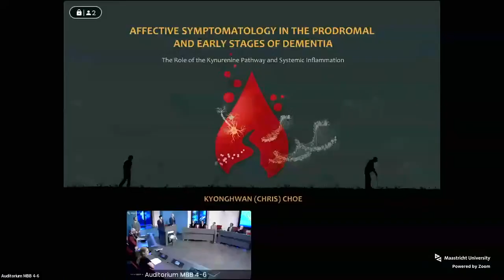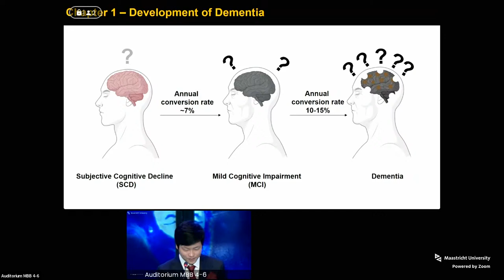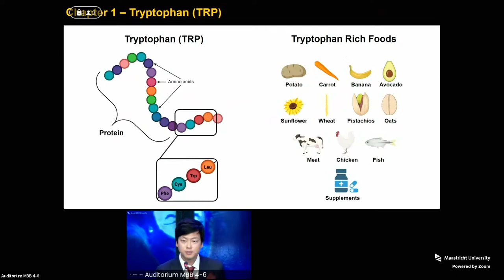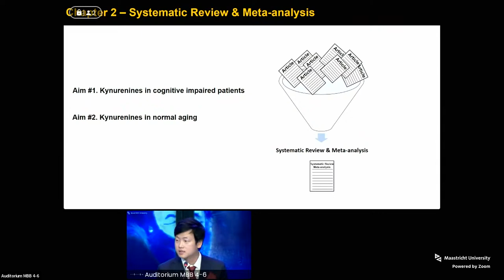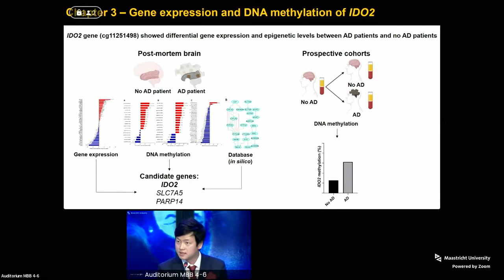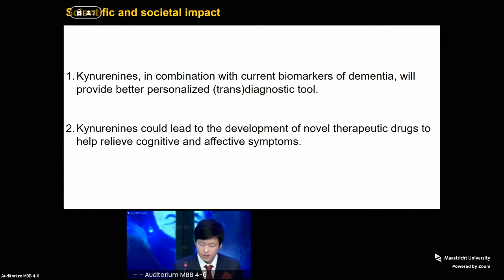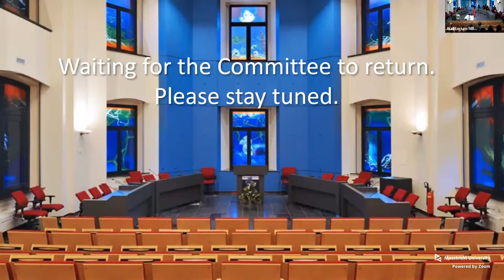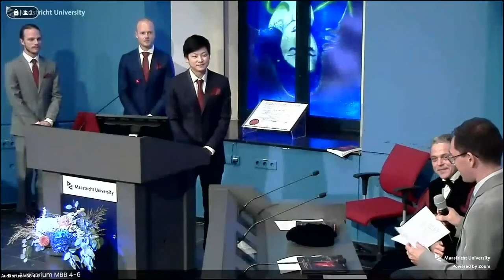Phd Defence of Chris Choe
Phd Defence Chris Choe,

Affective symptomatology in the prodromal and early stages of dementia: The role of the kynurenine pathway and systemic inflammation